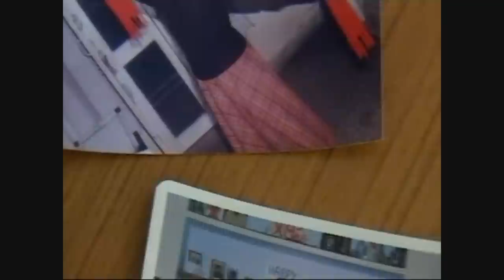To be... ME_Part 1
This documentary on transsexuality was made as a part of a student project for a film school, XIC, in Mumbai. The film looks at transsexuality from various perspectives - medical, psychological, legal, social as well as personal. It also tries to delve into the minds of India's hijra community. One of the students on this project was a pre-op transperson herself. This film became a coming out vehicle for her, and was a milestone in her life, for after this, she decided to go for sex reassignment and chose to live her life the way it should have been. Today, she is Gazal Dhaliwal. [Her blog